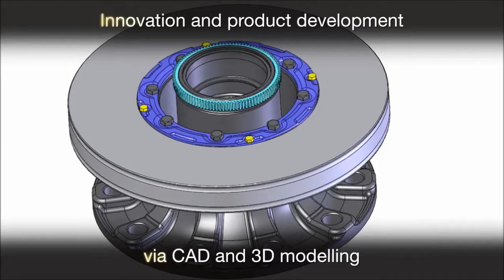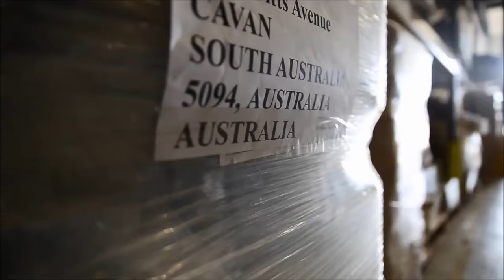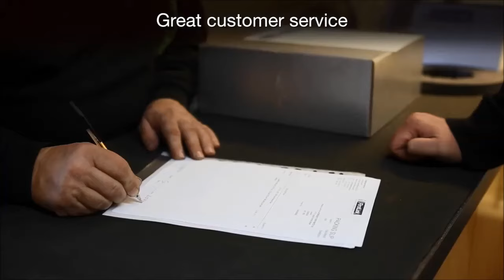Firstlink Autoparts Ltd - V3